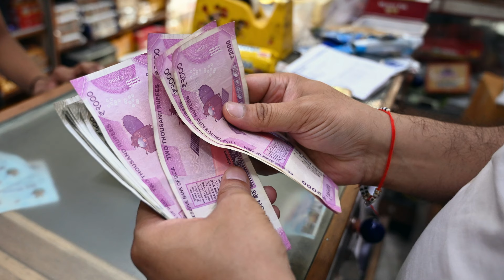Shocking!! Shilpa Shetty & Raj Kundra can be Arrested in 90 Lac Fraud Case to Bullion Traders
Shilpa Shetty and Raj Kundra can be Arrested in 90 Lac Fraud Case to Bullion Traders